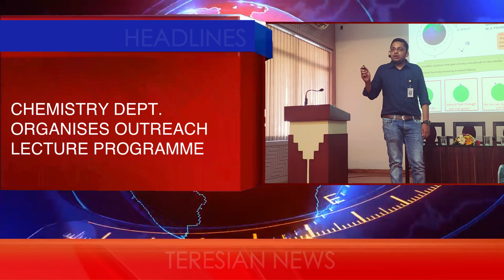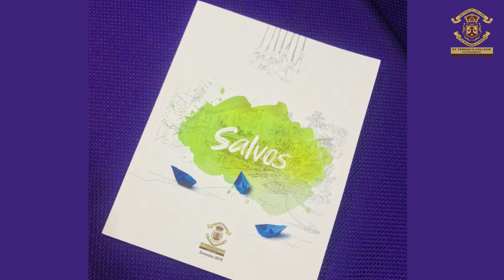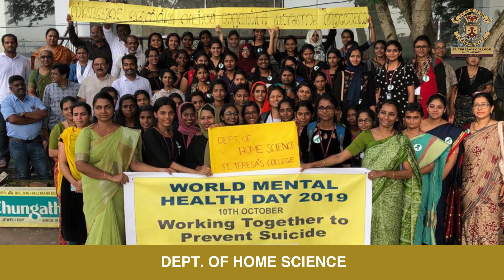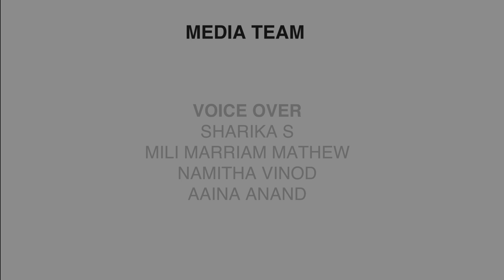St Teresa's College Ernakulam l TERESIAN NEWS l 2019 Oct 20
All the latest news from St. Teresa's College (Autonomous), Ernakulam.
CONVOCATION 2019
MAGAZINE RELEASE - SALVOS
IIC AND IEDC WORKSHOP
CHEMISTRY SPACE WEEK LECTURE
PSYCHOLOGY AND HOME SCIENCE SUICIDE PREVENTION WEEK PROGRAMME
THYROID TESTING CAMP
NATURE STUDY CAMP - ZOOLOGY
EXPLORE THE UNKNOWN WORKSHOP
BOTANY ACADEMIC ACHIEVEMENT PROGRAMME